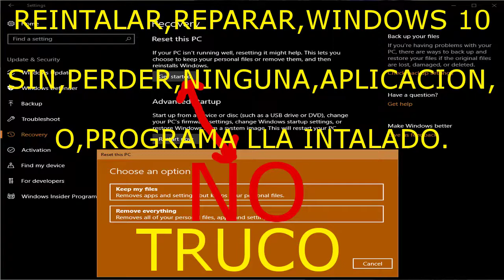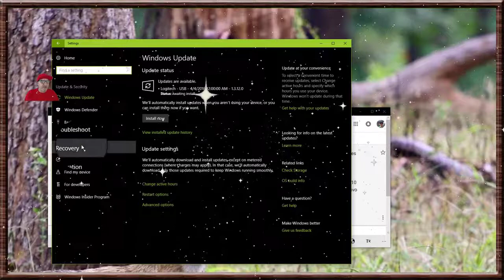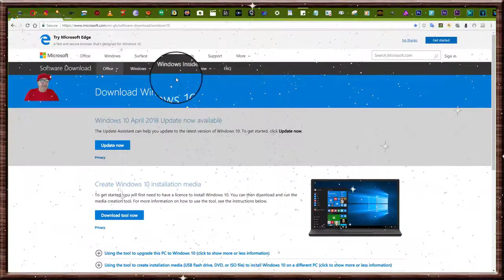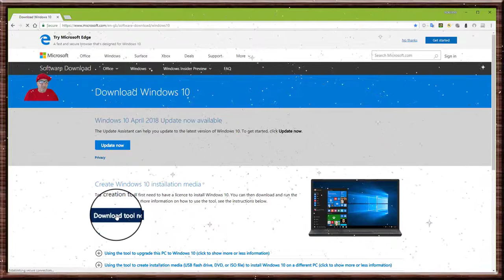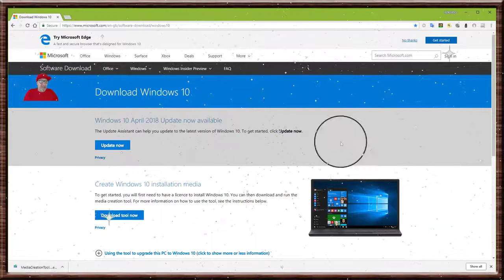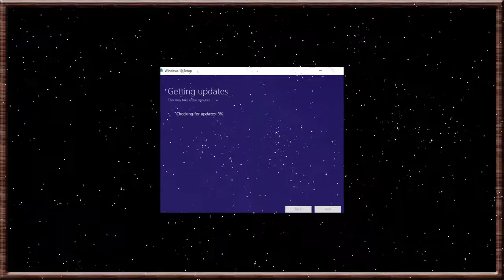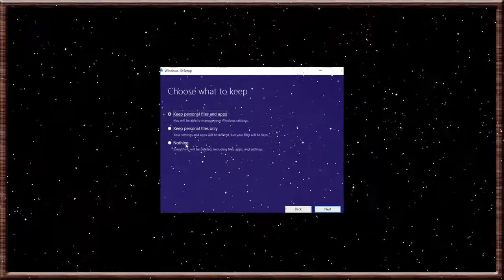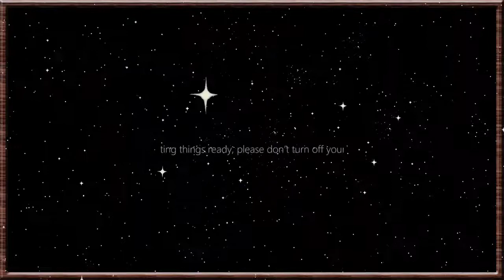WINDOWS 10, COMO REINSTALAR O REPARAR SIN PERDER ARCHIVOS,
WINDOWS 10, HOW TO REINSTALL OR REPAIR WITHOUT LOSING FILES,